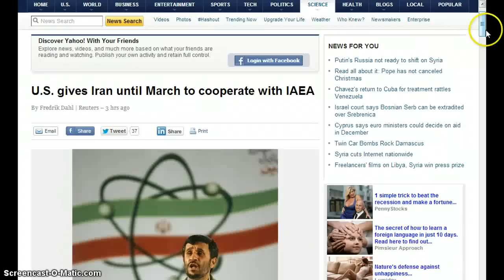Us Gives Iran until March to cooperate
Deadline?